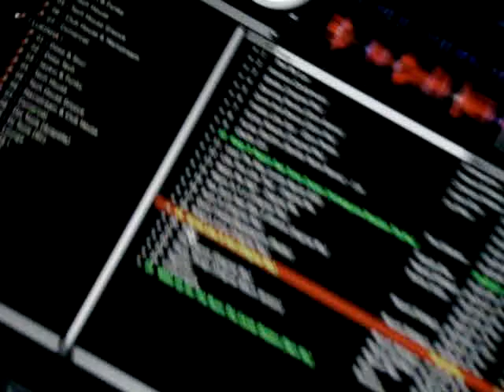DJ LUCAS AGUIAR